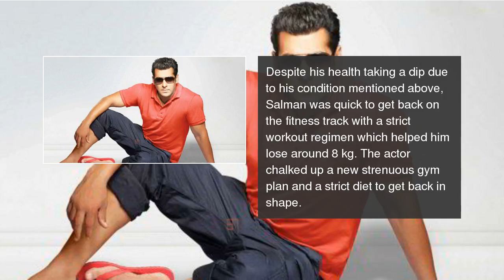Get inspired by Salman Khan's fitness regime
Even after 48 years, the actor is fit and can put younger actors to shame with his fitness levels. Here are 5 fitness wonders inspired by Salman Khan. Get inspired by Salman Khan's fitness regime